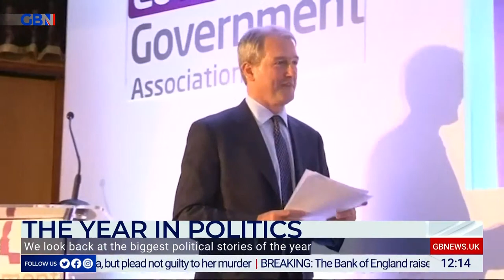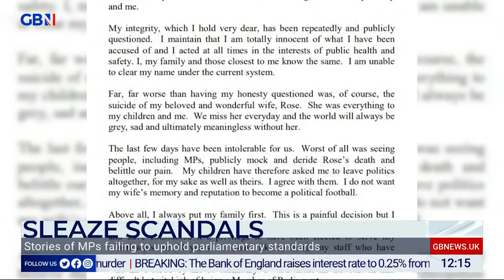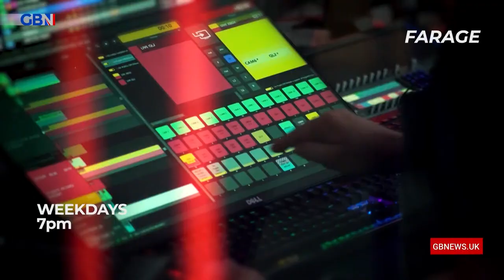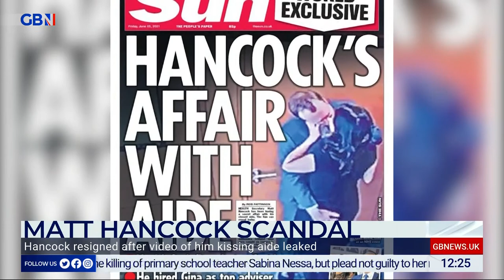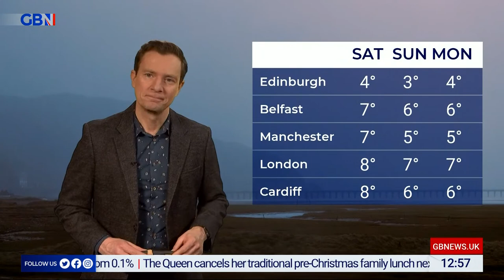The Briefing with Gloria De Piero | Thursday 16th December